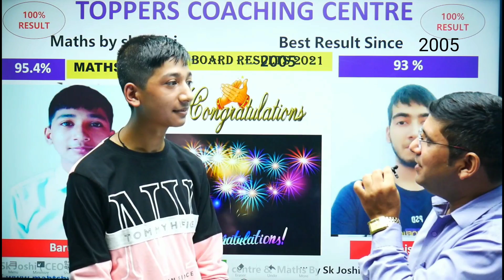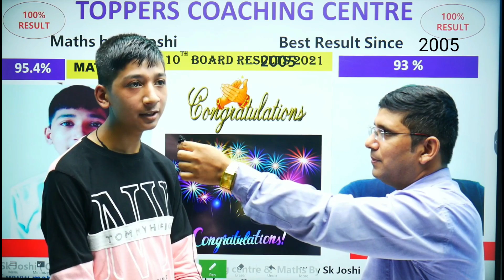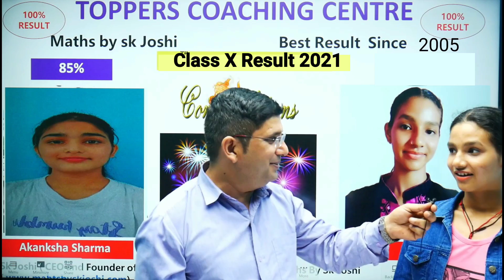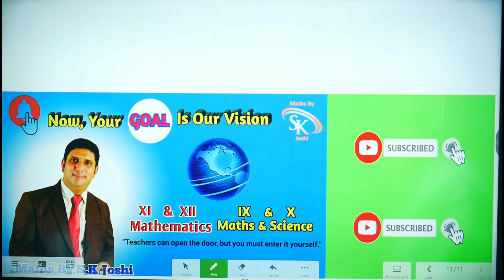Result Celebration / class 10th Result celebration / Maths by sk joshi/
In this video we are celebrating
Result celebration
class 10th Result  celebration
Maths by sk joshi
and
Toppers coaching centre